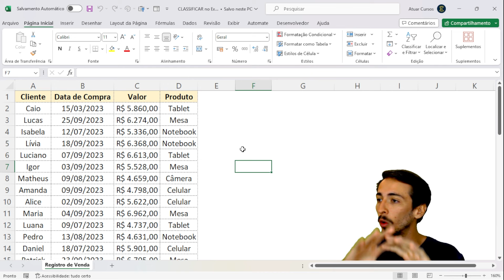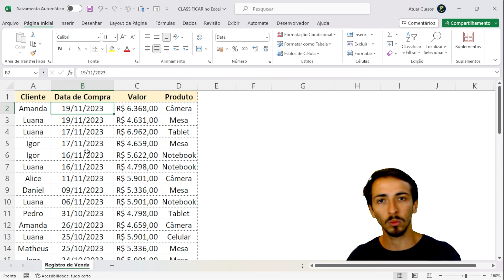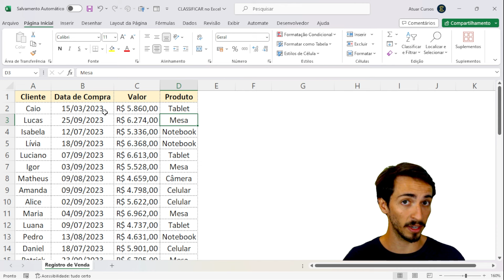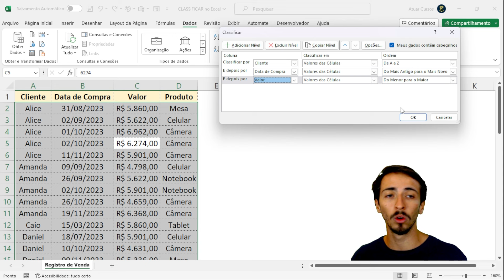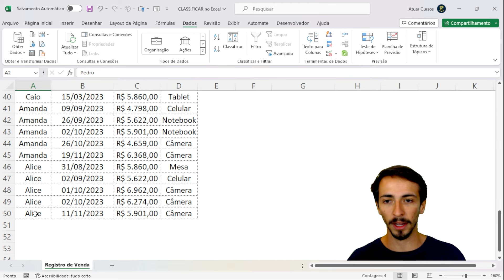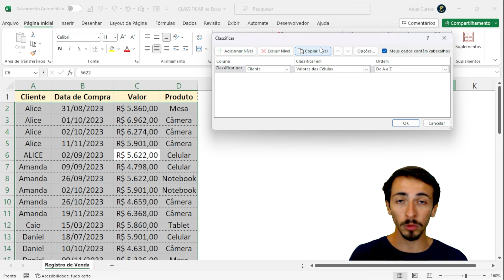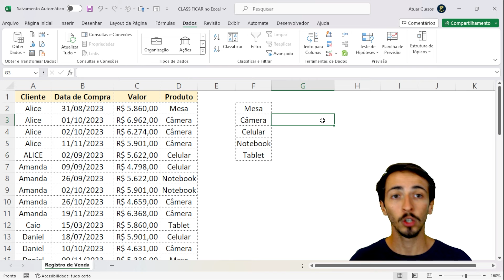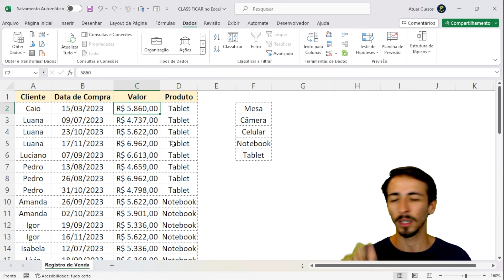Ferramenta CLASSIFICAR no Excel | Como organizar melhor a sua Planilha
Na aula de hoje, vamos conhecer um pouco mais sobre a ferramenta Classificar dentro do Excel. Muitas pessoas não conhecem essa ferramenta e, por conta disso, perdem um tempo considerável fazendo certos tipos de análise.

Vamos aprender como organizar suas planilhas de 3 maneiras diferentes com o Classificar e entender a razão pra essa ferramenta ser a melhor escolha quando o assunto é reorganizar os dados de planilhas de uma maneira muito mais prática!

Bora pro conteúdo? Já se prepara pra anotar essas dicas! 💻✨

🙋‍♂️ Quer conhecer nosso curso de Excel completo?